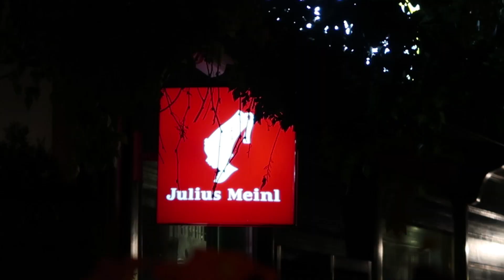CAMERA PENTRU VLOG? || Canon vs GoPro Review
Dupa o lunga perioada de vlogging cu GoPro Hero 5, m-am decis sa fac o imbunatatire in ceea ce priveste calitatea video. Mi-am achizitionat un Canon G7X Mark 2.

Intrucat si eu eram foarte nelamurit la inceput daca sa aleg un GoPro sau sa aleg o alta camera pentru vlog, m-am decis sa fac un vlog pe tema asta.

Melodii:
1. ES_Bounce Back 2 - Jack Elphick
2. Concrete - Frigga